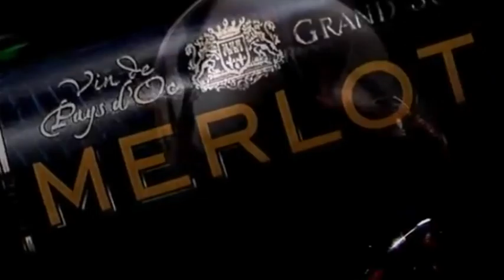Spot Tv Grand SUD MERLOT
Spot Tv réalisé par CEKAM de CONSTY EKA

Edit by Joel KONDO